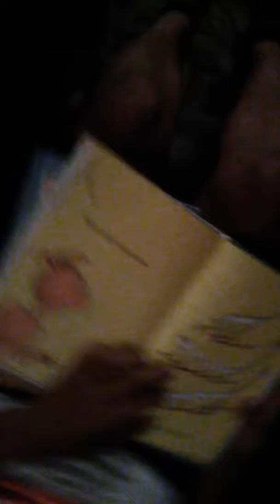DANCE FORTNITE CHALLENGE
Make sure to put DANCE FORTNITE CHALLENGE